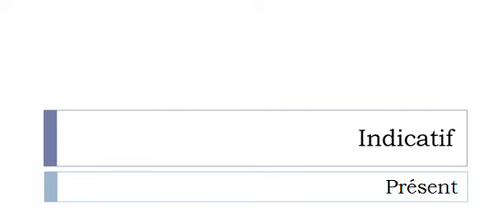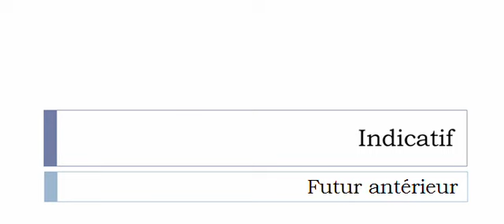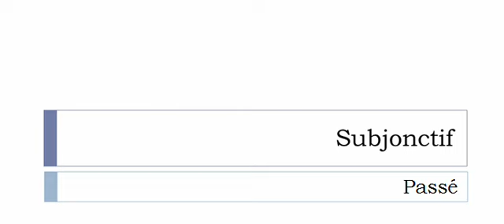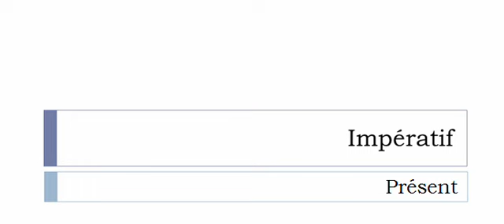Conjugaison visuelle # Verbe = Cadenasser =